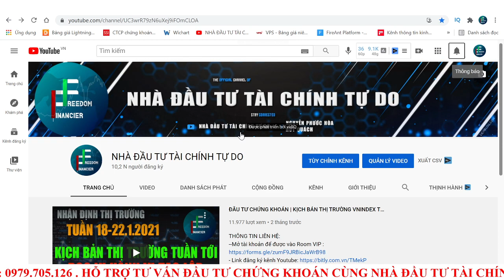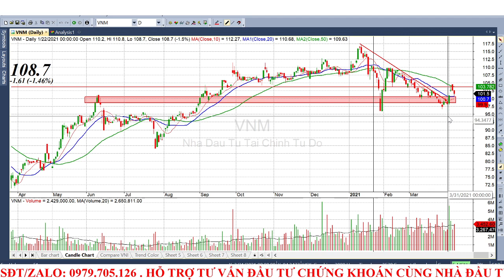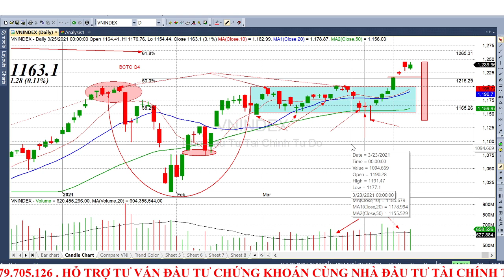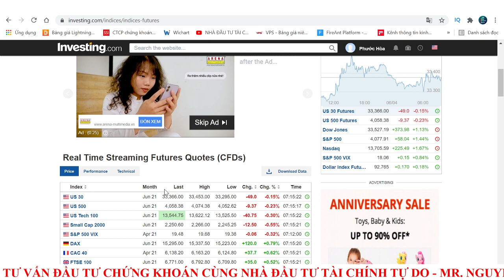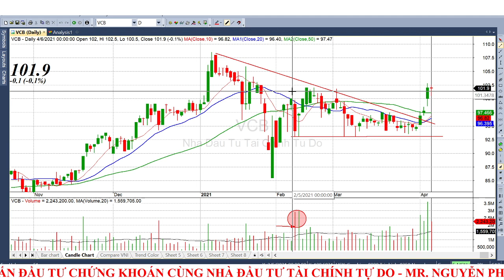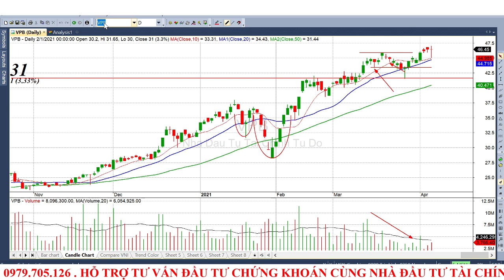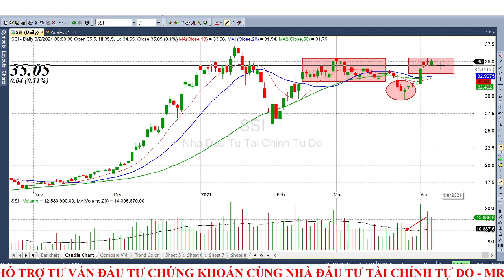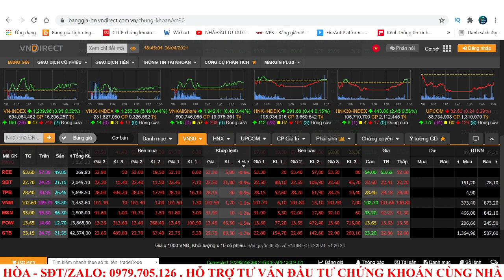ĐẦU TƯ CHỨNG KHOÁN | NHẬN ĐỊNH THỊ TRƯỜNG NGÀY 7/4 | ĐÀ TĂNG CHỮNG LẠI | NHỮNG LƯU Ý NĐT CẦN BIẾT !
+ Tư vấn ĐT chứng khoán Cơ sở Mr .Nguyễn Phước Hòa : 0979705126
+ Tư vấn ĐT chứng khoán Phái sinh Mr.Quách Gia Huy : 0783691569
CHÚC ANH CHỊ BUỔI TỐI VUI VẺ VÀ GIAO DỊCH THÀNH CÔNG!